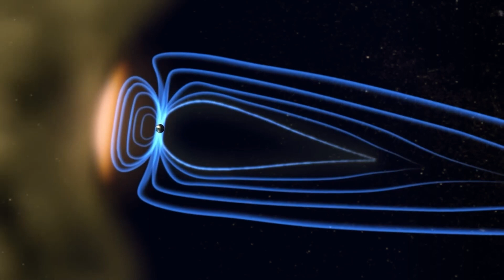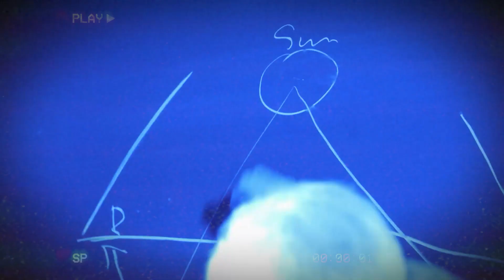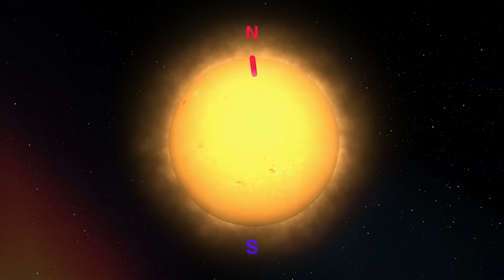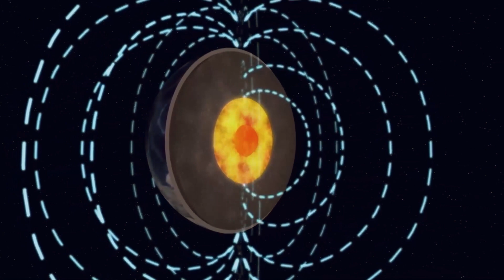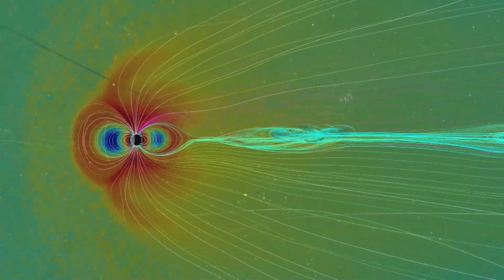Magnetic Chaos: The Sun's Magnetic Field Is About to Reverse!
In this captivating video, we delve into the fascinating world of solar storms and their profound impact on Earth. From the awe-inspiring beauty of auroras to the potentially devastating effects on modern technology, solar storms remind us of the Sun's tremendous power.

We'll explore:

The Carrington Event of 1859: Learn about the most powerful solar storm ever recorded and its effects on telegraph systems and auroras seen as far south as the Caribbean.

Solar Cycle 25: Discover how the current cycle, expected to peak between January and October 2024, compares to past cycles and what this means for our planet.

Technological Vulnerabilities: Understand how solar flares and coronal mass ejections (CMEs) can disrupt satellites, power grids, and communication networks, and what measures are being taken to protect these vital systems.

Join us as we navigate the challenges posed by the Sun's activity, highlighting the importance of vigilance, preparedness, and respect for the natural forces that govern our universe.